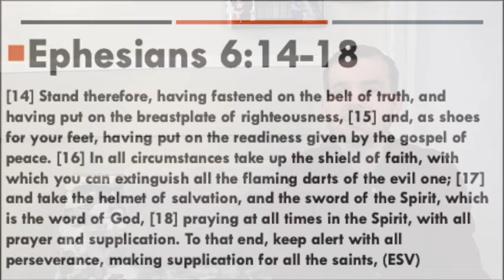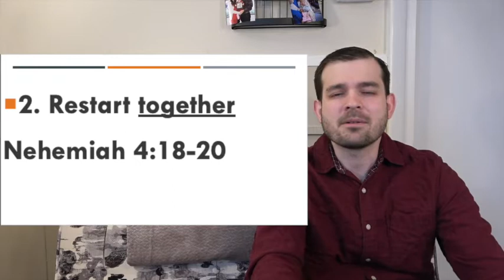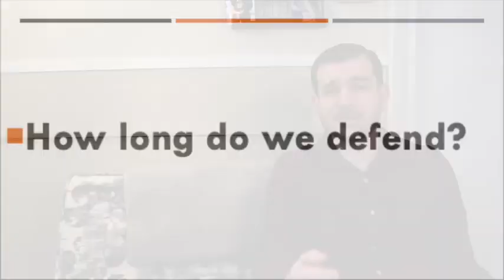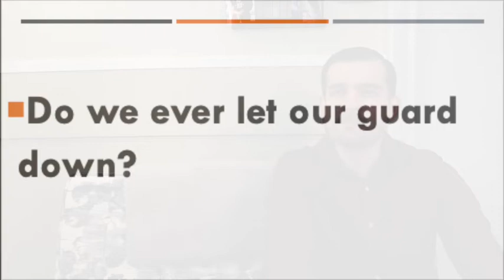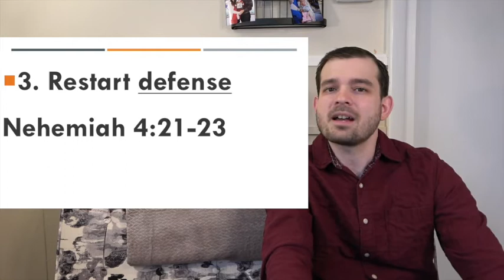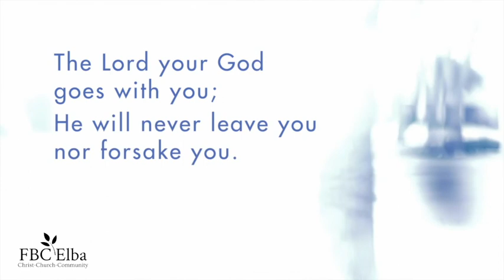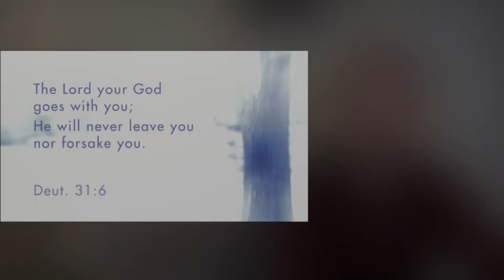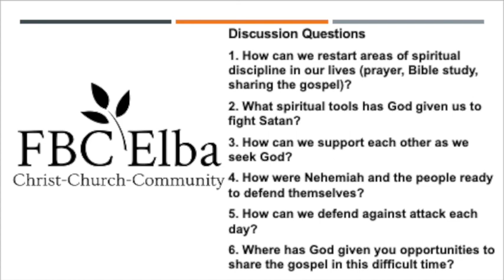Michael Davis 4 19 20 Nehemiah 4:15-23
Michael Davis speaking at First Baptist Church Elba New York on April 19th, 2020. (Online only)